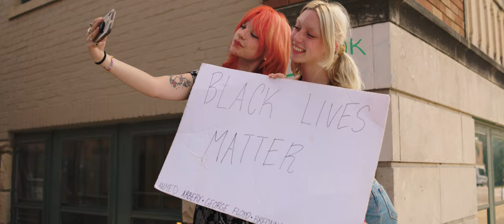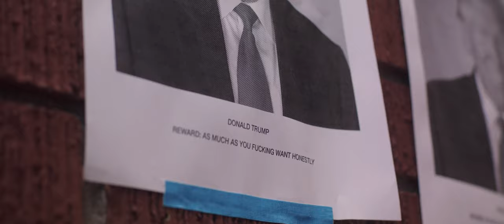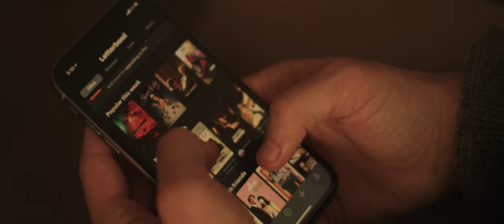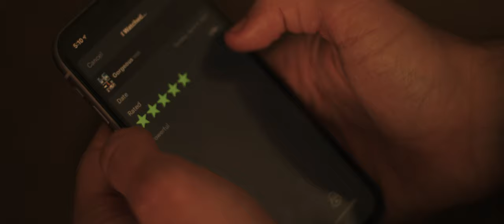GORGEOUS: A VISUAL POEM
A visual poem, presented by NJENGA FILMS.

ACCOLADES: Best Sound & Music at the Black Feedback Film Festival

Official Selection: Black Feedback Film Festival, Black Truth Film Festival, Kansas City Underground Film Festival & No Coast Film Festival

Directed by Ryan Njenga
Written & Produced by Vance Malekani & Ryan Njenga
Starring Jamie Addison, Varince A-badu, Devron "Midafter" Bradford & Lisamarie Anderson
Director of Photography: DeVonte Brown
Production & Costume Designer: Dalima Kapten
Edited & Colored by Diego Astorga
Assistant Director: Samuel Bricker
Production Sound Mixer: Carter Wilch
Post-Production Sound Mixer: Ensembe Akamfdm
Grip: Brandon Reid & Terrell Jackson II
Second unit cinematography: Samuel Bricker
Second unit photography: James Foos & Raphy Ornelas
Graphic Designer: Claire Monroe

Duante Wright
Ma’Khia Bryant
Ahmaud Arbery
Oluwatoyin Salau
Antwon Rose, Jr.
Sanda Bland
Marsha P. Johnson
Aerrion Burnett

A NJENGA FILMS PRODUCTION

A visual poem by ryan njenga